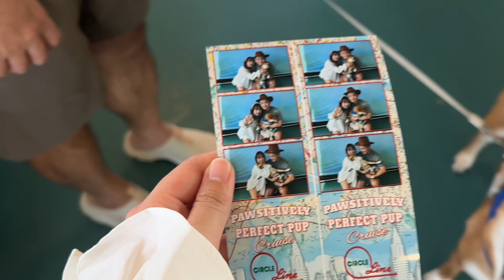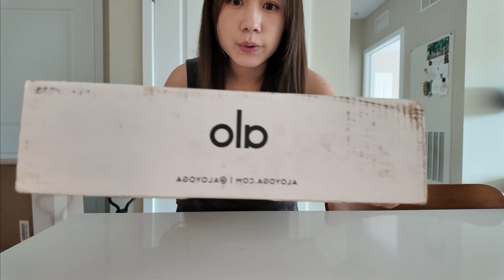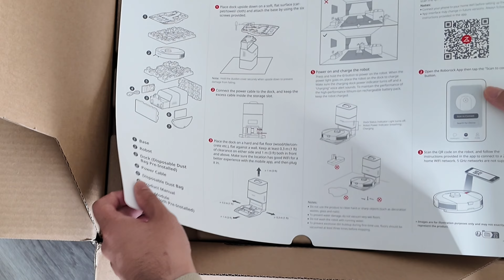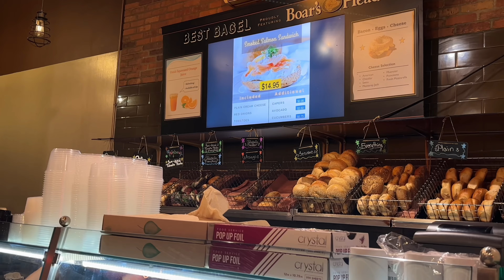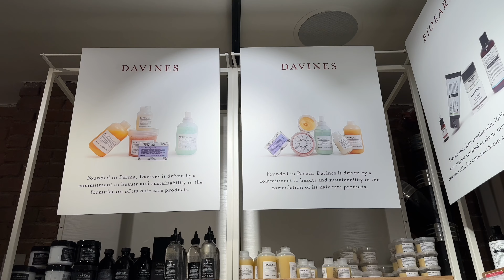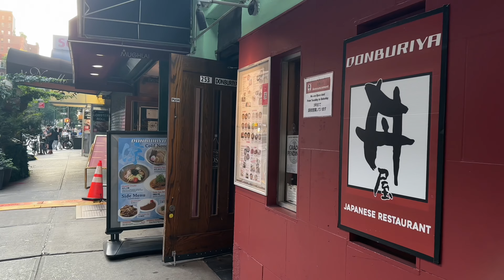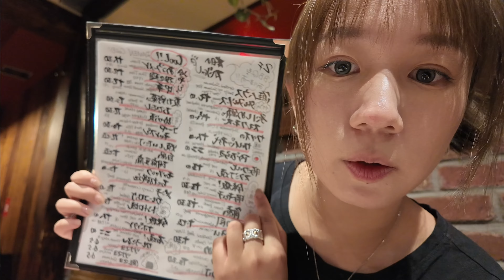纽约Vlog｜Soho购物｜超喜欢的日式餐厅｜狗狗游轮的完美周末🚢｜Elinslooks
✉️海外折扣群weChat：Elinslooks

🏷   Robrock十周年庆全場直達（8.29-9.4）全都是史低价❗️
*有效期：8.29 12:00 am to 9.4 23:59 PDT：

🏷  Roborock Q5pro+（Gifted）：

🏷🔥63折Qrevo plus史低：

🏷🔥S8 pro ultra史低：

🏷S8 MaxV Ultra史低： （57折，立减$754，性能更强，适合有小孩/宠物的家庭）

🏷Q8 Max +：
⚠️仅限美国

📒视频中出现
-GM墨镜🕶️：

-Fabrique白色套装🚢（游轮上）： 【hielin77】12%off
-Aritzia黑色T恤：

-Ganni西部靴：
-Lemaire牛角包中号 ：
❗️加微信号进群可以蹲到超好折扣：Elinslooks

🏷️ 带*标为品牌赠送（露不露出由我决定）， 带【AD】为付费推广，不管是品牌赠送还是付费合作所有产品都是我试过的，只有我真的觉得好的单品才会拿出来跟大家分享。

00:00 Preview
00:25 狗狗邮轮
01:26 采购日做面包
02:21 火锅打卡
03:35 健身拆箱
05:21 开箱扫地机器人
07:47 soho逛街
11:01 夏末行山